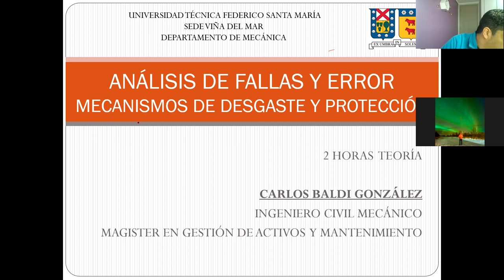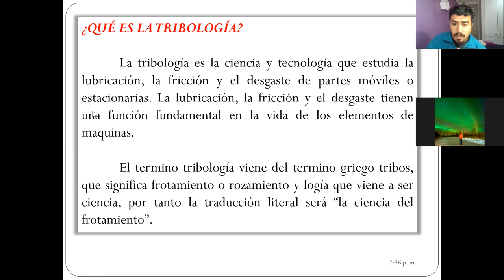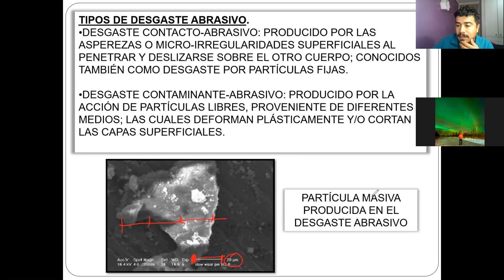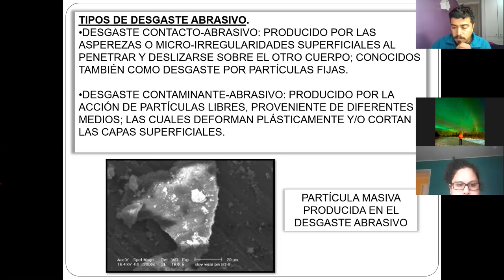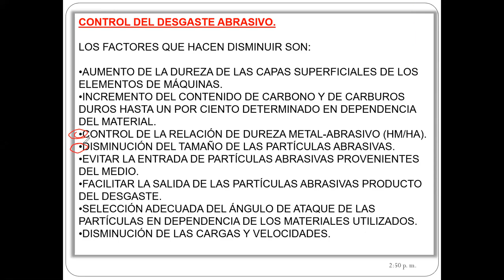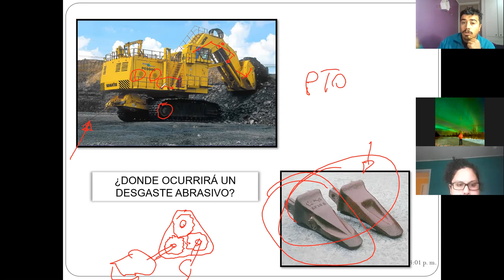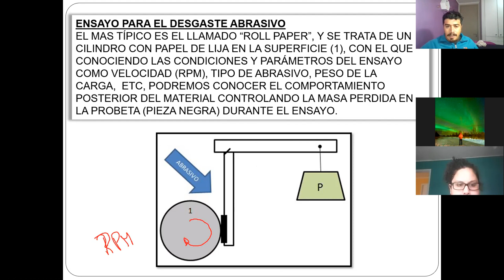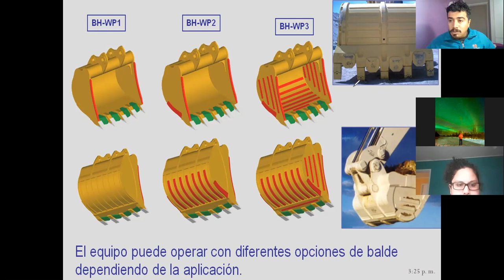Clase_Paralelo 301_Catedra_Análisis de Falla y Error_14-04-2021